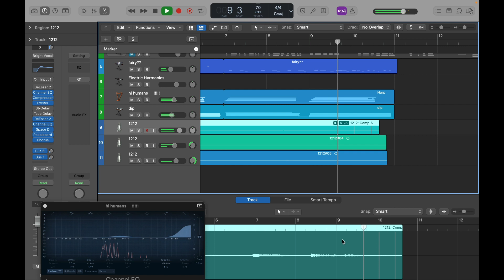stary ⋆｡°✩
sounds like lukewarm mcdonalds sprite
music volume ⬆ headphones ⬆

keepin it simple & keepin it back in the music song game bby ! ( what music game..)
will maybe extend ––

notes:
~crispy opening
harmonizations add spice to my life
reverb reverb reverb reverb

program – logic pro x